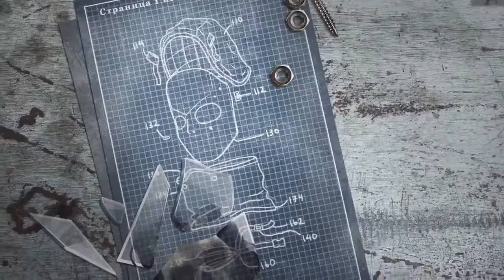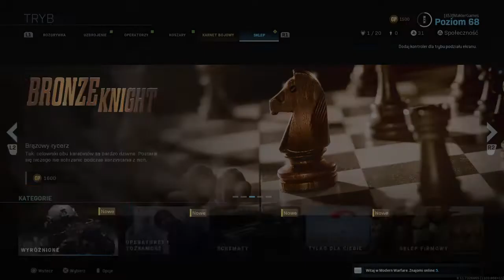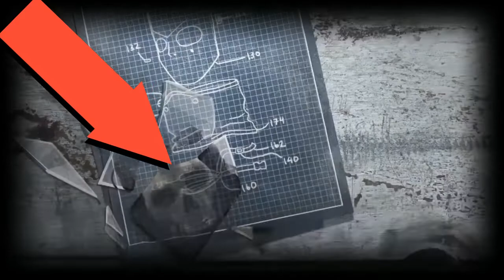Modern Warfare: Mini Update + Plotki (3 Nowe Bronie,Ghost,Diamond)